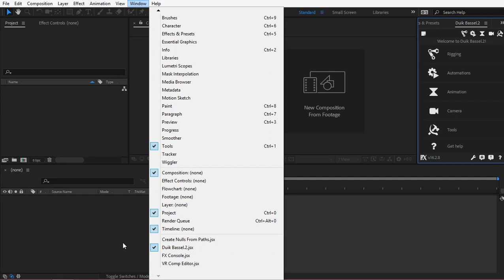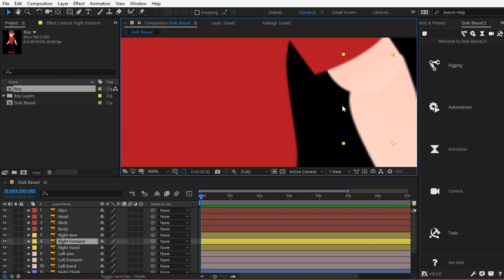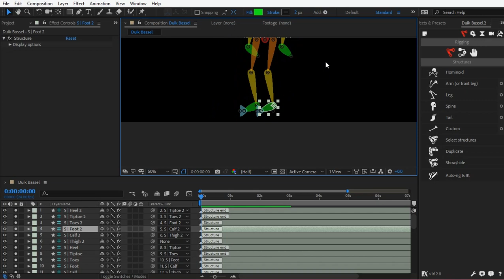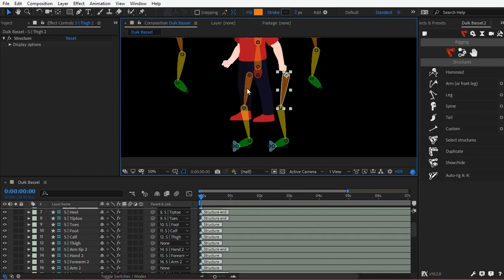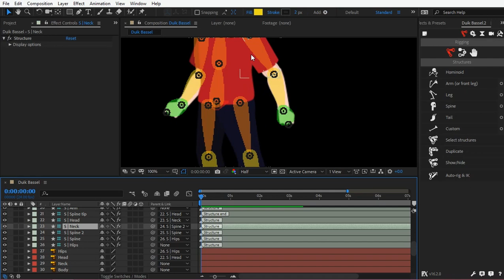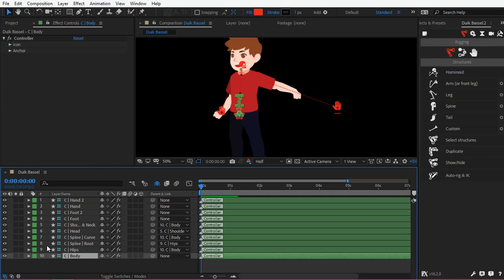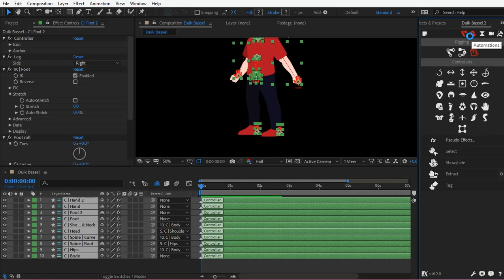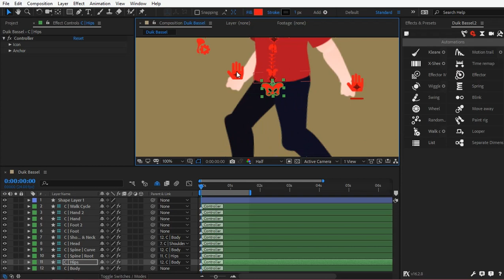ANIMATE a Character -Duik Bassel (Rigging)- After effects Tutorial-Free Plugin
Hello friends i'm back again with New Animation tutorial.In this tutorial you will learn about how Rigging a Character using Duik Bassel Free Plugin in After Effects.Finally make a walk Cycle Animation in Tamil.